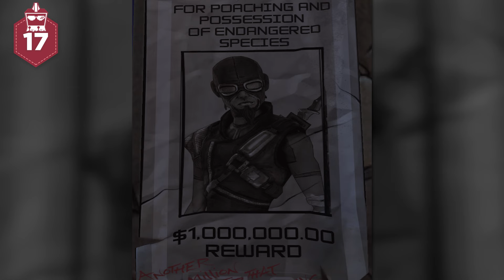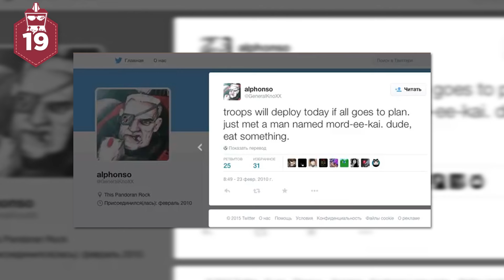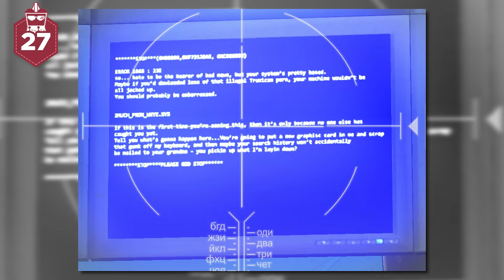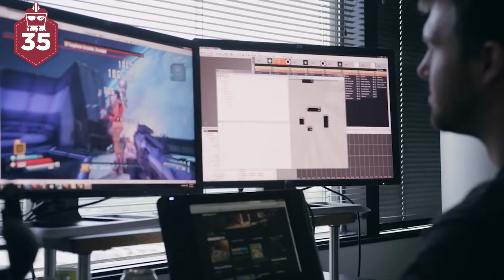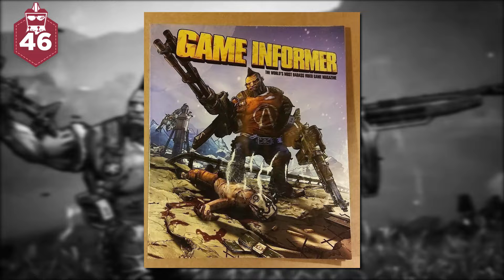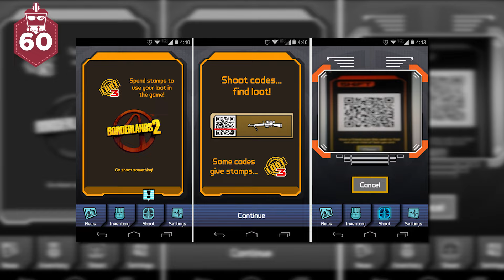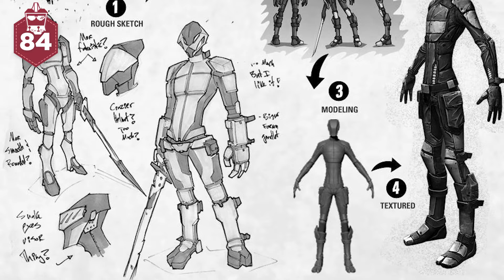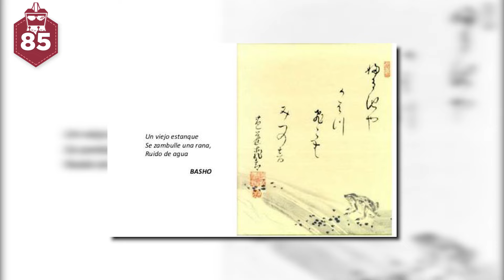107 Más datos que DEBES saber de Borderlands | AtomiK.O. #121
Borderlands es un popular videojuego que mezcla varios modos de juego y tiene como historia principal las aventuras y desventuras de 4 cazarrecompensas y buscadores de una cámara secreta en el agreste planeta Pandora.
¡Únete a Átomo Network!

¡Haz click en todos los links!

Traducción y Adaptación:
Presentado por:
Edición por:
Producción por:

Escrito por:
Presentado por:
Editado por: